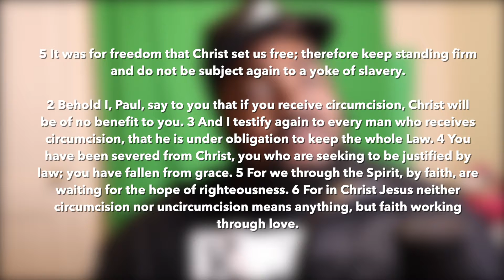Galatians 5:1-6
Daily Devo:
Today we are going through Galatians 4:21-31 in my daily devotional.

You can get this podcast anywhere podcasts are available